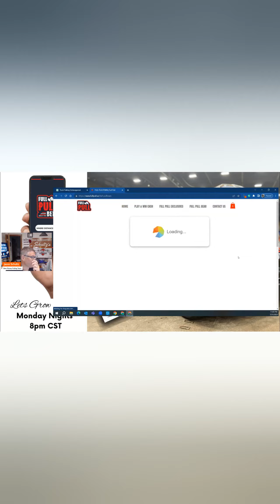🚜🌟 **Dreams Do Come True! Win a Chance to Drive at the Largest Truck and Tractor Pull,